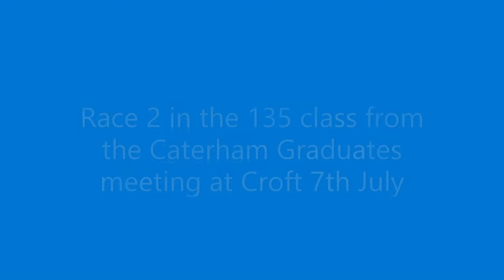Race 2 from the Graduates 135 class at Croft 7th July 2022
Poor quality as I forgot to clean the camera lens!